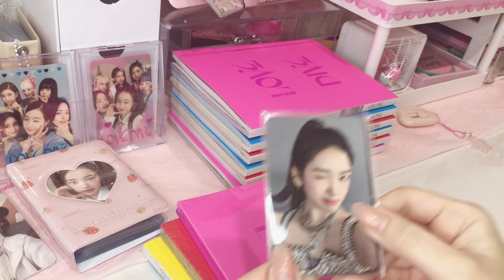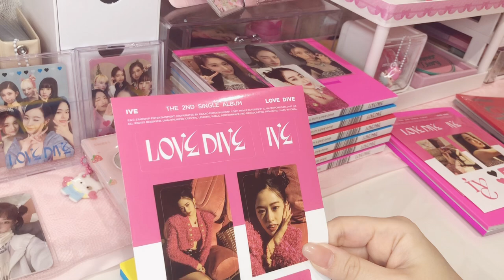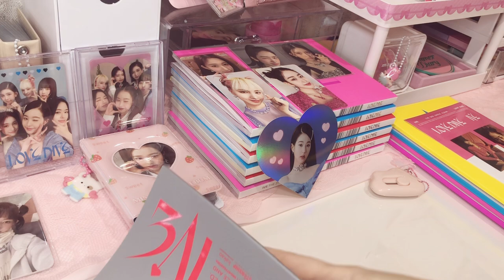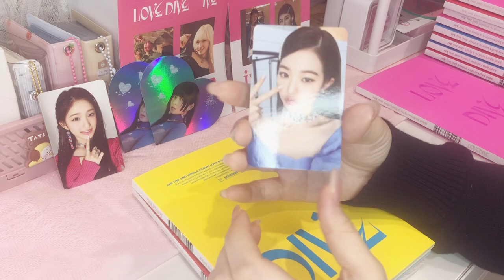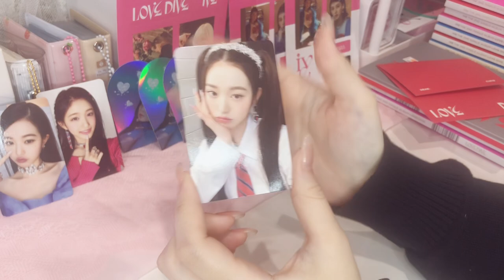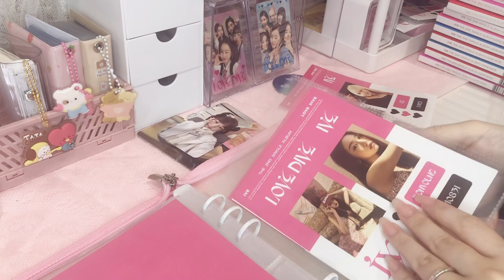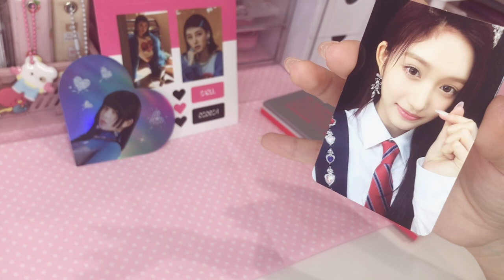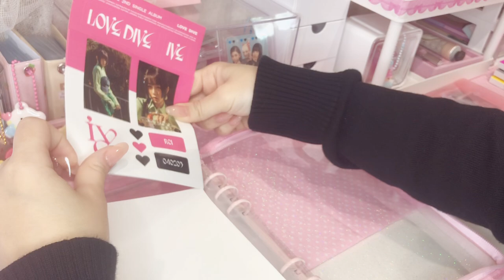【IVE開封】#3/LOVE DIVE💘/다이브로그/アイヴ【DIVEvlog】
ご視聴、概要欄を見て頂き

DIVE VLOG💘

kpop雑食オタクのありんです。
主婦してます~

私のチャンネルでは気になる推しグルの
開封動画やオタ活のをUPしています。

主に
BTS、stray kids、
ive、BLACKPINKが好きです☺️

TXT、ENHYPEN、aespaも
ゆる~く推してます

Twitter 更新してます！